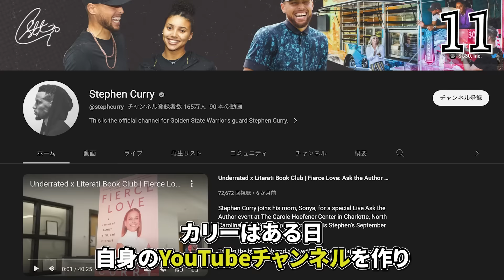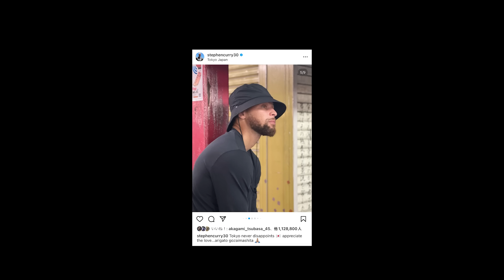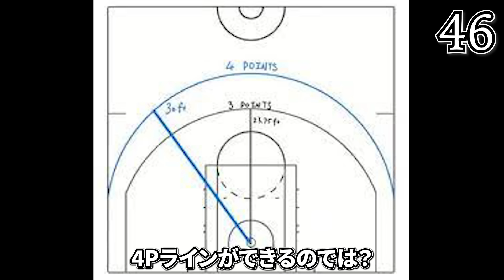【全米が笑った】ステフィン・カリーの面白エピソード50連発！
誹謗中傷を目的としてこの動画は制作されておらず
この動画をきっかけにNBAのことを少しでも興味を持ってもらいたいという理由で動画作成しております。

【音源】
効果音ラボ

【BGM引用】
曲：Tobu - Lost [NCS10 リリース]